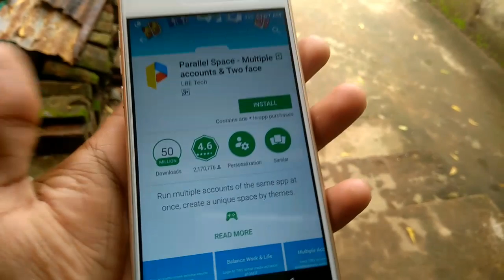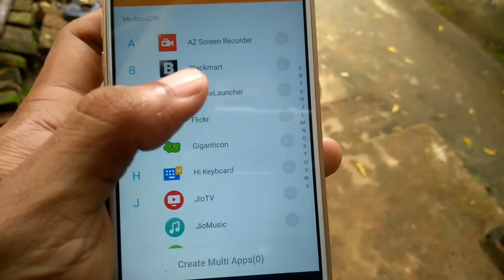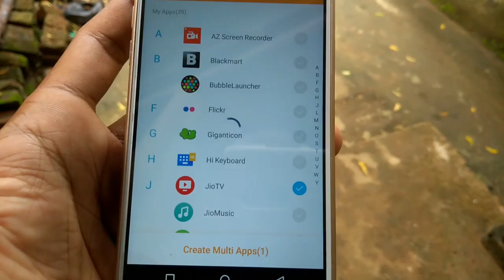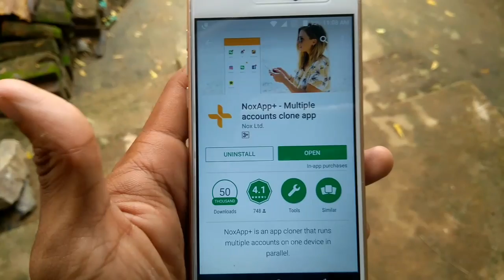ଏ ଆପ୍ଲିକେସନ ବହୁତ ଦରକାର✔best Android application for clonning WhatsApp and Facebook